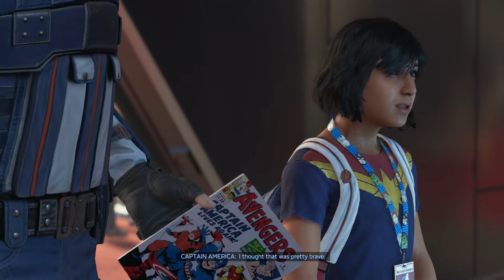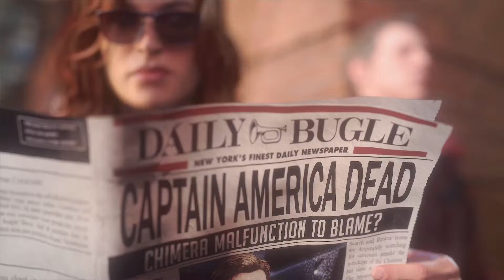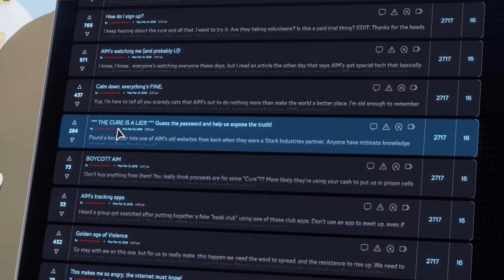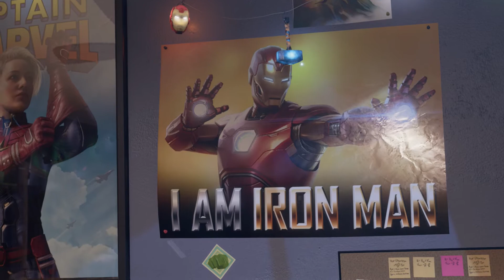MARVEL'S AVENGERS Gameplay Playthrough Part 1 - A-DAY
PSN- Xx_kingbill_xX